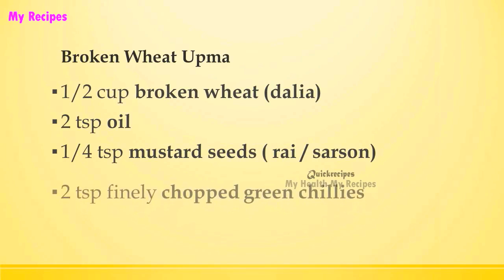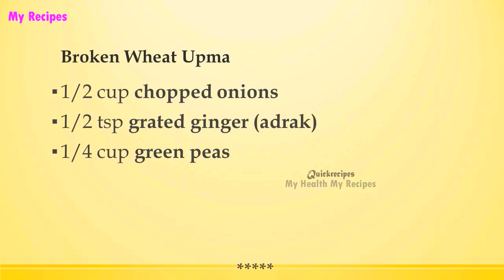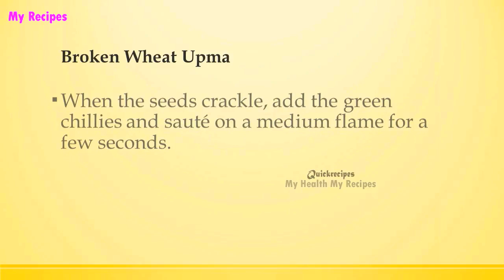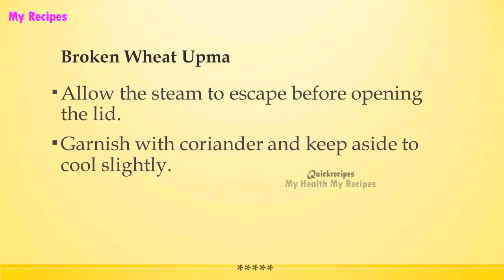Broken Wheat Upma | POPULAR BREAKFAST RECIPES | RECIPES LIBRARY